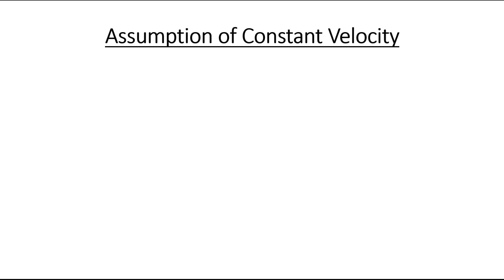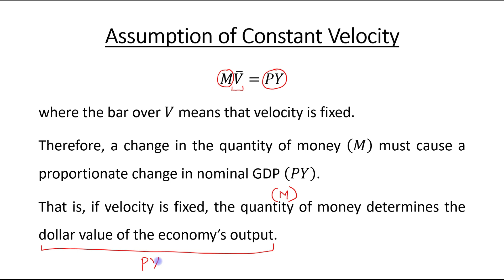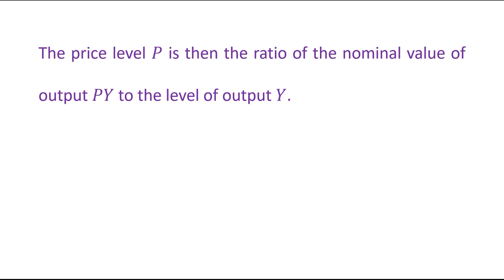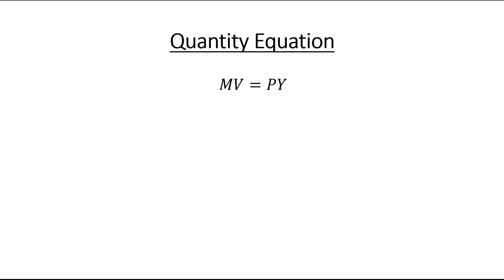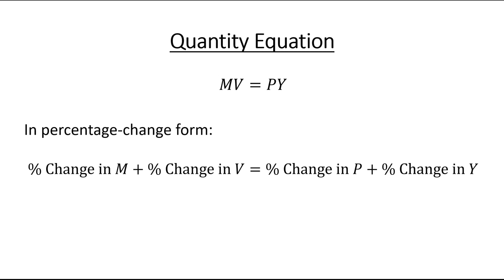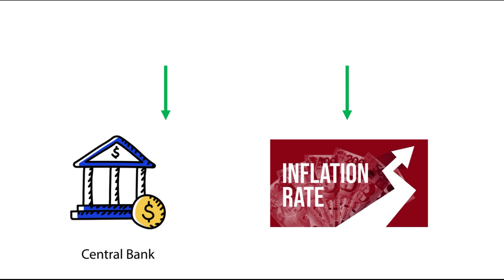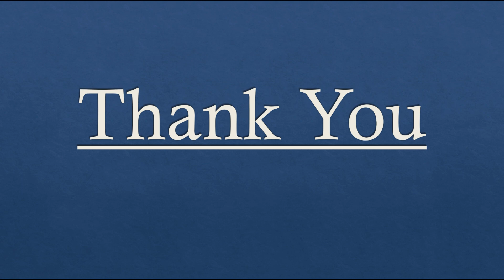Quantity Theory of Money (Part-4)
Macroeconomics (N. Gregory Mankiw)

Topic: Quantity Theory of Money (Part-4)